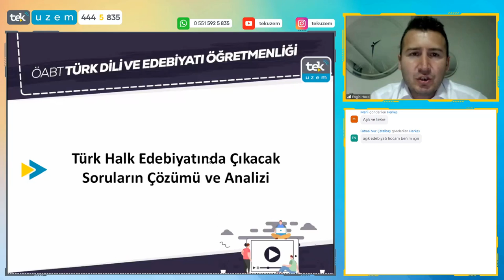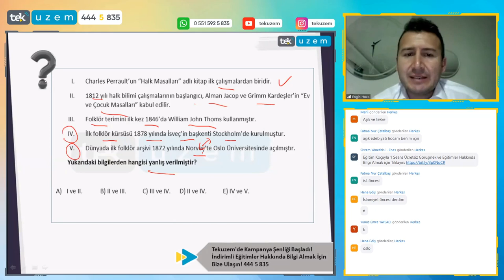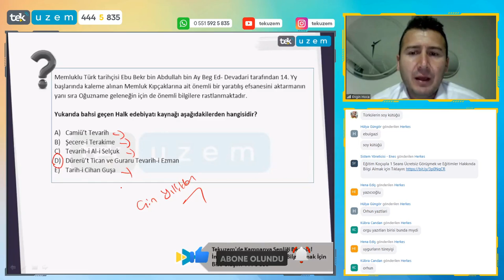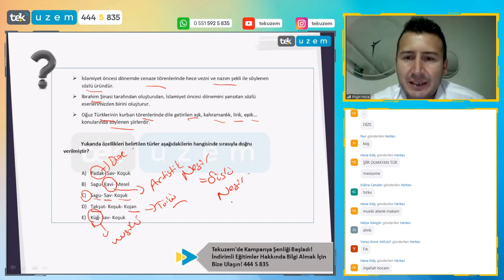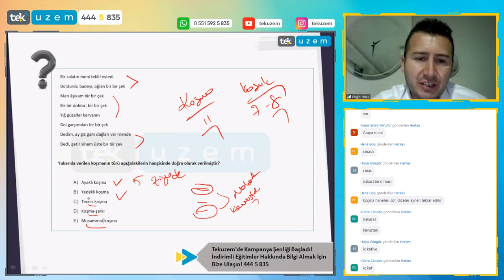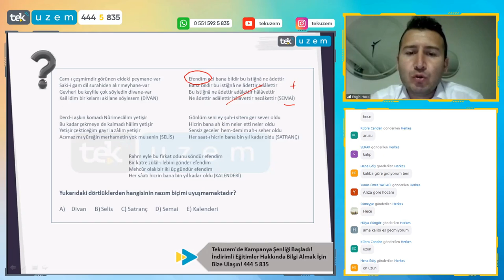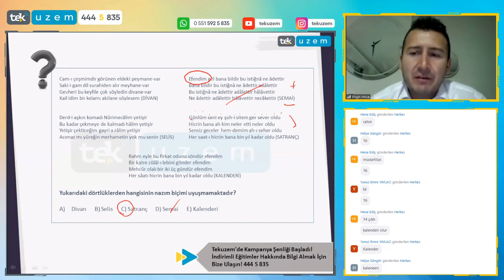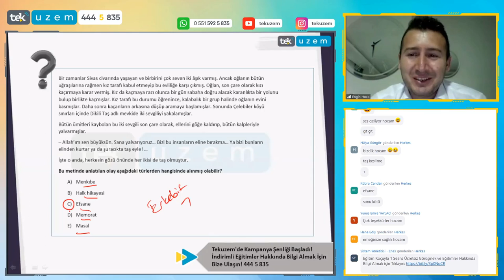ÖABT Türkçe - Edebiyat / Türk Halk Edebiyatında Çıkabilecek Soruların Çözümü ve Analizi /